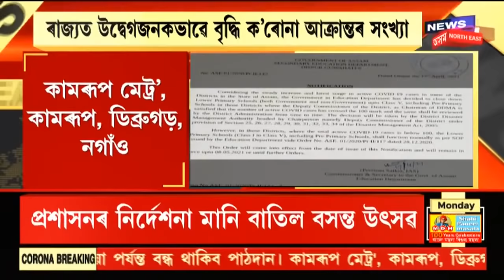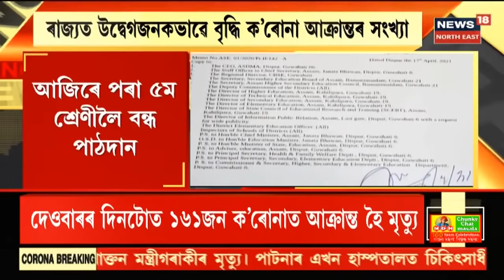Barpeta News || কৰোনাত আক্ৰান্ত হৈ বৰপেটাত ১জনৰ মৃত্যু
19 April, 2021 :
কৰোনা ভাইৰাছত আক্ৰান্ত হৈ বৰপেটাৰ এজন যুৱকৰ মৃত্যু। মৃত যুৱকজনৰ নাম অৰূপজ্যোতি চৌধুৰী। Arup Jyoti Choudhury ৰ ঘৰ বৰপেটাৰ দহাতীত। গুৱাহাটীৰ আয়ুৰসুন্দ্ৰা হস্পিতালত ভৰ্তি হৈ আছিল তেওঁ।দেওবাৰে বিয়লি মৃত্যু হয় অৰূপজ্যোতি চৌধুৰীৰ। ১ সপ্তাহ ধৰি ICU ত চিকিৎসাধীন হৈ আছিল তেওঁ। মৃত যুৱকজনৰ নাম অৰূপজ্যোতি চৌধুৰী। Arup Jyoti Choudhury ৰ ঘৰ বৰপেটাৰ দহাতীত। গুৱাহাটীৰ আয়ুৰসুন্দ্ৰা হস্পিতালত ভৰ্তি হৈ আছিল তেওঁ।দেওবাৰে বিয়লি মৃত্যু হয় অৰূপজ্যোতি চৌধুৰীৰ। ১ সপ্তাহ ধৰি ICU ত চিকিৎসাধীন হৈ আছিল তেওঁ।